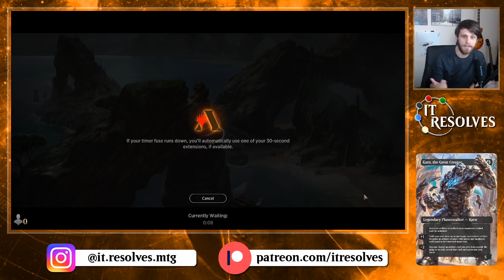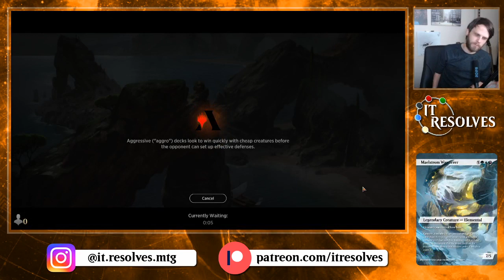MTG Arena | Standard | Abzan Enchantments #1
Today we take a second look at the enchantments deck with a brand new list! Let's see how it goes!